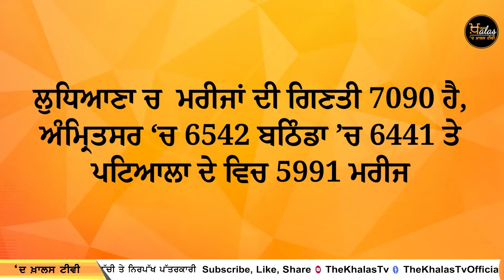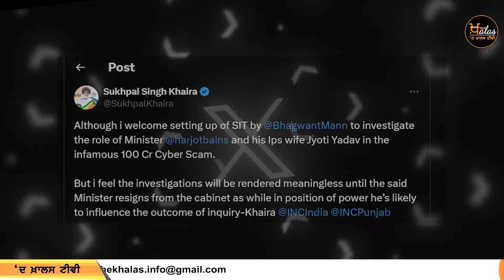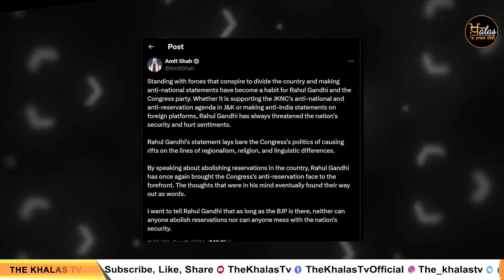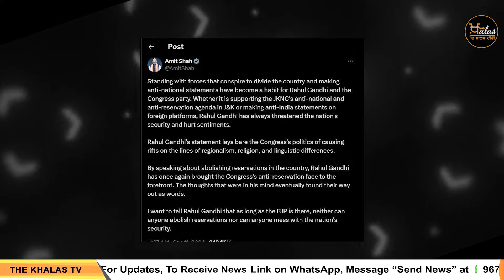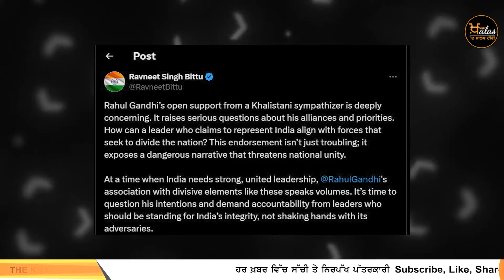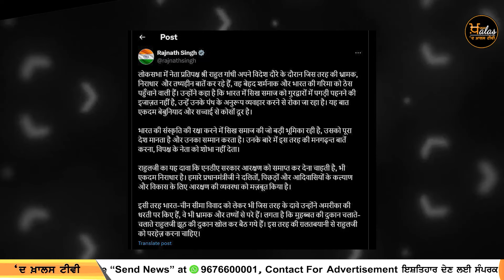Emergency News 11 September 2024 | Punjabi News Today । ਅੱਜ ਦੀਆਂ 6 ਵੱਡੀਆਂ ਖ਼ਬਰਾਂ | THE KHALAS TV